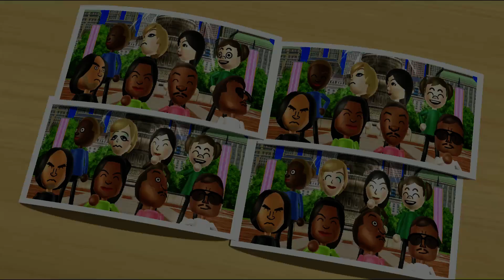Wii Party - Board Game Island (Play Game) #9 MARIO GAMING